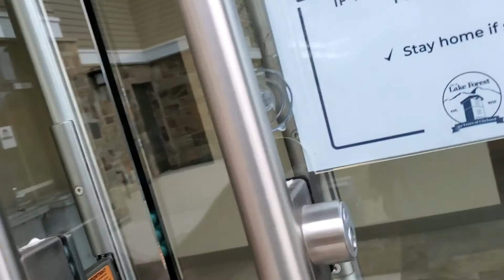Our community leaders quit at 4 p.m. Family time is important. For the ruling class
The waste of money here is bad. And early office hours? What if someone needed to leave work early to stop by. "Hey boss, can I get off 30 minutes early so I can swing by city hall and do something" vrs. an hour and a half to 3:30.